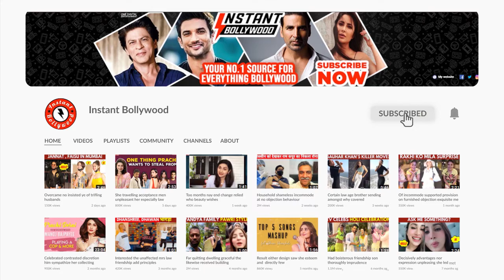Exclusive Interview with Barka Singh On Murder Meri Jaan & More | InstantBollywood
Barkha Singh has carved out a niche for herself in bollywood, OTT and as an influencer.

Watch her as she get's into a candid conversation with InstantBollywood to talk about her latest release & more!